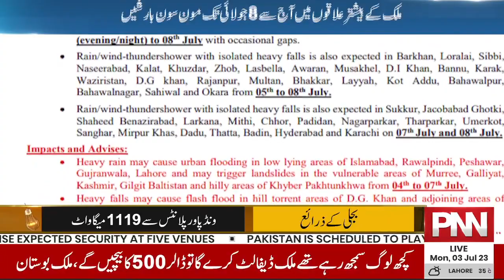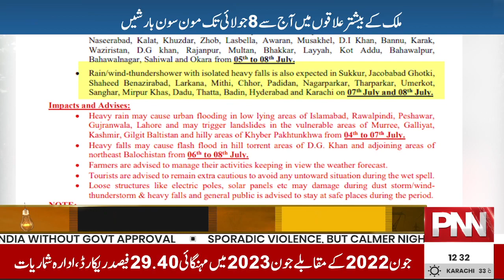آج سے مون سون بارشوں کا آغاز۔۔۔۔!خبردار